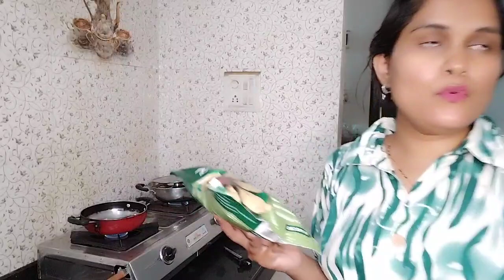Aj mene Ghar par banaye momos 😋😋 Daily vlogger